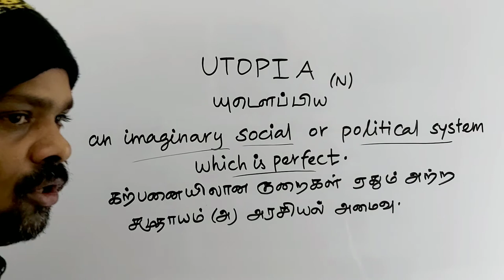UTOPIA tamil meaning/sasikumar